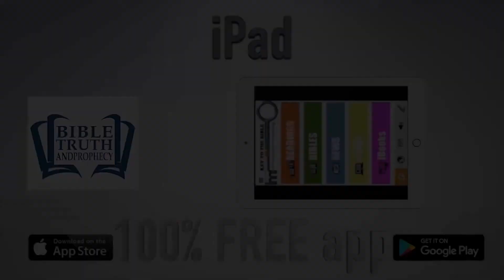The God of the Fallen; Study 6 'Mary Magdalene'